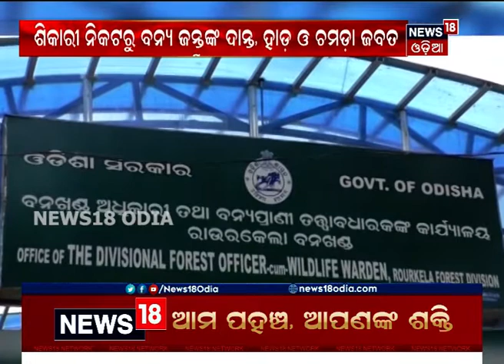ବନ୍ୟପ୍ରାଣୀଙ୍କ ଜୀବନ ସହ ଖେଳ